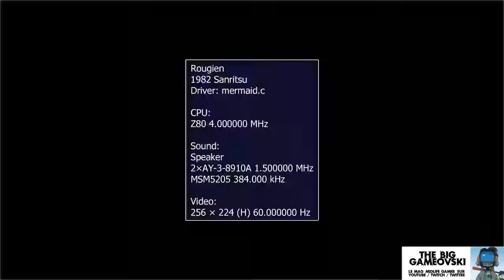Rougien - vous allez être surpris... (feat. Dédé) TBG346